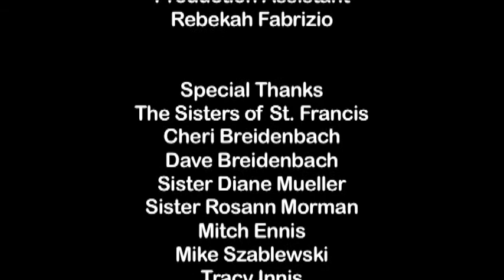Rodney's Journey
A TiaP Productions Legacy video, created in 2009. A little car decides that his way is best.
Directed by Katie Breidenbach, cinematography by Joe Cunningham, starring JonMarc Grodi.